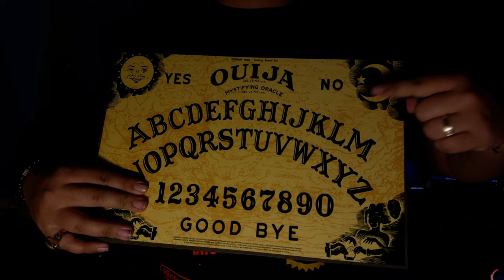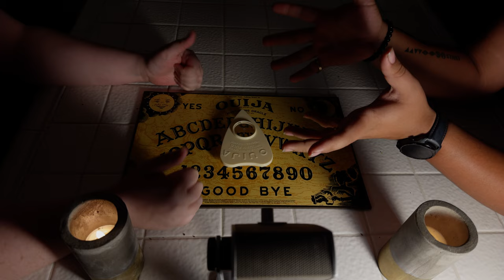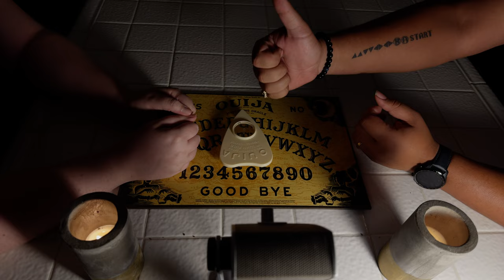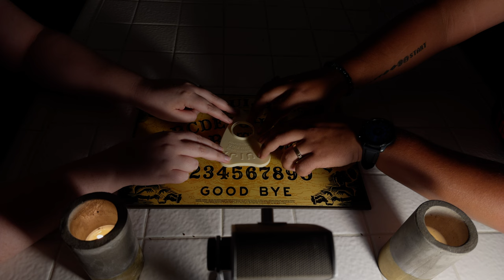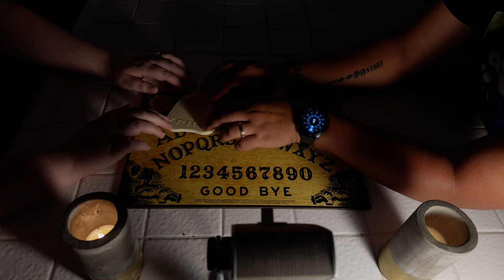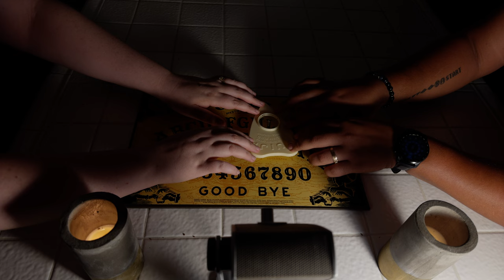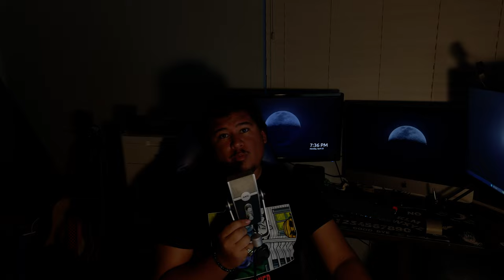I Used a Ouija Board, Here's What Happened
Tonight we try to contact the spirits with a Ouija Board! But is this supernatural telegram fact or fiction? Let's find out!!!